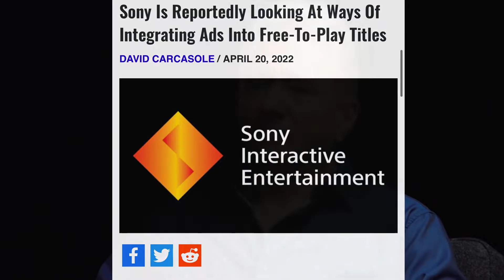Uncharted 4 Could've Been VERY Different | Sony Wants To Put Ads In Their Games?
In this video I talk about how Sony is looking into putting ads in their free to play titles. I also talk about how Uncharted 4 almost was a completely different game.

Music Credit - Purple Oceans by Ryan Little

0:00 Sony Wants To Put Ads In Their Games
5:20 Uncharted 4 Could've Been VERY Different

- Sony Ads In Games Article

- Uncharted 4 Could've Been Very Different Article